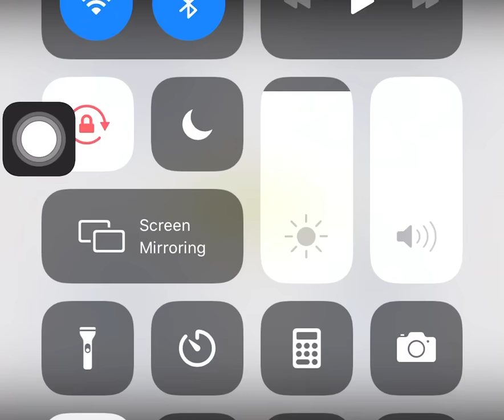Akoy na ghost!